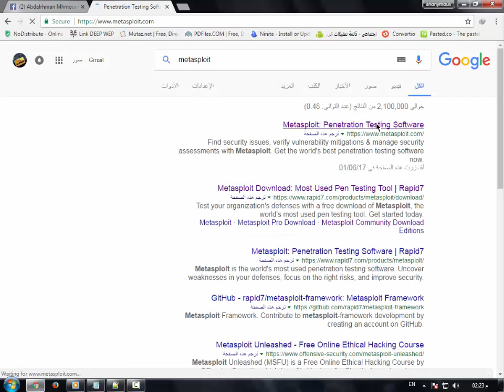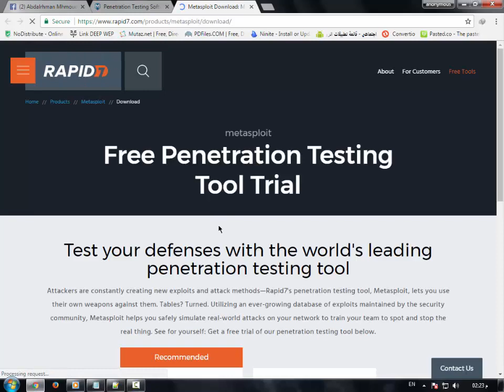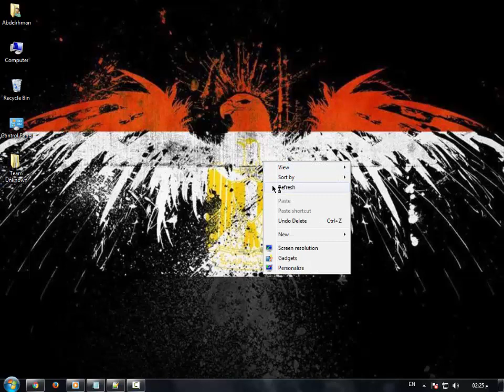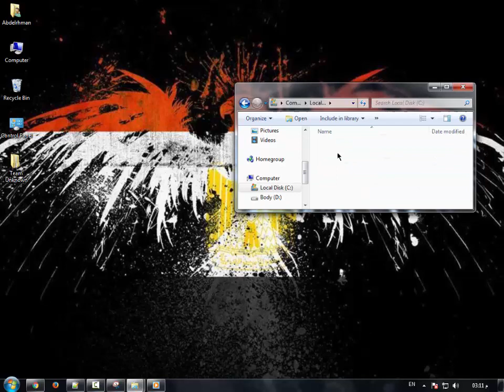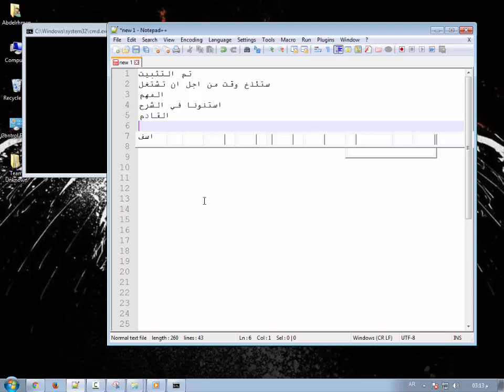شرح تثبيت الميتاسبلويت علي الويندوز | How to install MetaSploit in windows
نقدم لكم شرح لي تثبيت الميتا علي الوندوز
موقع الميتا